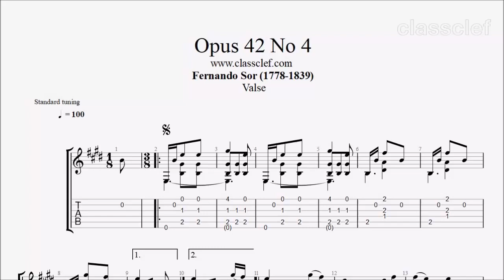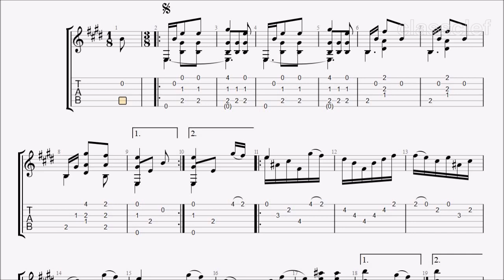TAB/Sheet: Opus 42 No 4 by Fernando Sor [PDF + Guitar Pro + MIDI]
Fernando Sor (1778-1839) was a Spanish classical guitarist and composer. He is best known for his guitar compositions, but he also composed music for opera and ballet, earning acclaim for his ballet titled Cendrillon. Sor’s works for guitar range from pieces for advanced players, such as Variations on a Theme of Mozart, to beginner pieces.